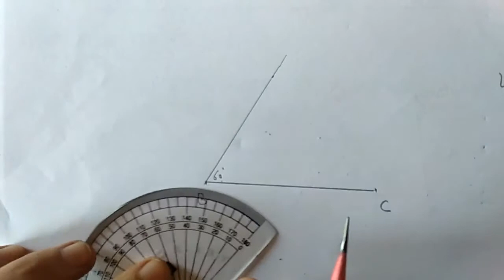कला सेतुकक्षा- 6#त्रिभुज प्रश्न नं-4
कोण मापक की सहायता से एक न्यून कोण त्रिभुज ABC बनाओ जिसका कोण B=60 डिग्री व कोण C=50 डिग्री दिया हो I कोण A का माप भी बताओ I